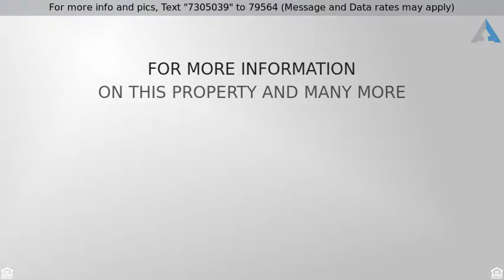Priced at $2,999,000 - 2615 Greenfield Avenue, Arcadia, CA 91006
Brand New Luxury Design Home in Arcadia

This brand new gorgeous luxury custom design home with extensive used of high quality materials. There are 3 zoned A/C, custom 9 ft. iron door entry to spacious open elegant foyer with European crystal chandelier dome, home theater with modern design LED ceiling lights with 3D LED HDTV with premium surround sound system with built in wet bar. Italian marble, porcelain flooring, metallic quartz counter tops, custom designed chandeliers, and custom inlaid cabinetry are throughout the house. Some features include built-in Viking appliances, European 5-star hand woven threaded carpets, latest LCD intercom system with 4 security cameras integration systems, built-in iPad music control system, internet DSL, alarm system, cable ready, central vacuum installed and water softener ready. Master bedroom includes i tempo steamer, body jet, rain shower, free-standing bubble bathtub and walk in closet. There are 5 bedroom suites, 5.5 bathrooms, formal dining room, living room, family room, library, home theater, spacious open loft terrace with full wet-bar, kitchen and wok kitchen, attached 3 -cars garage. You may relax in the backyard patio area with modern water fountain. This beautiful residence is uniquely detailed in both design and craftsmanship. Located in quiet tree-line neighborhood, this glittering estate stands out as one of the Arcadia's finest.